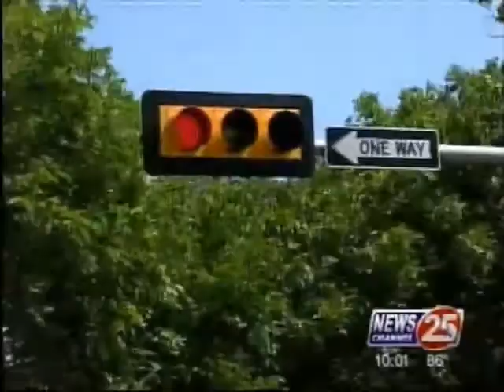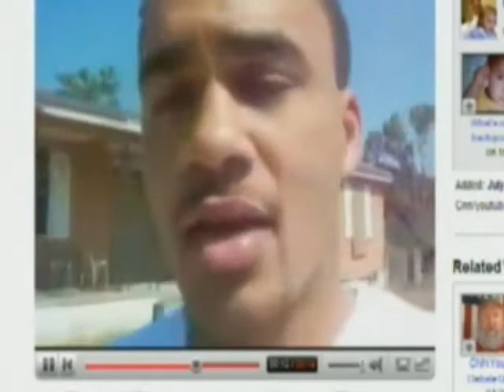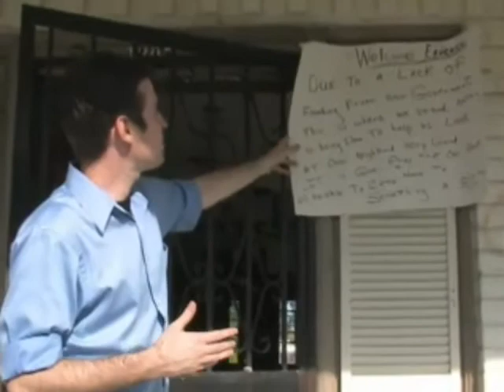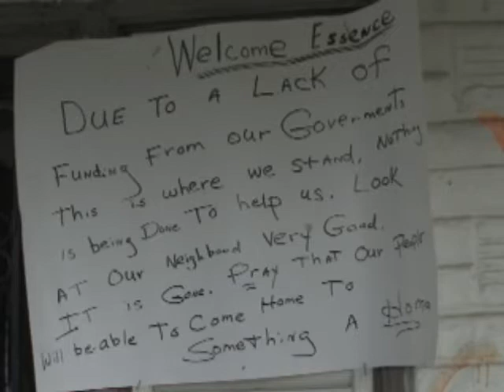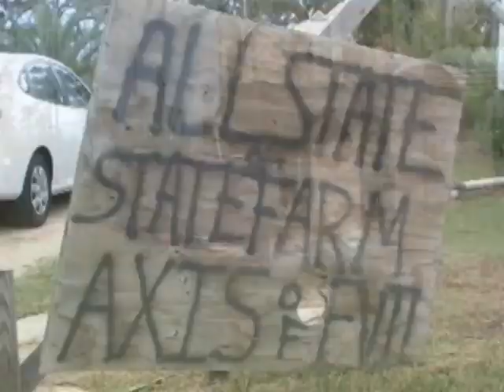Kevin Davis Resume Tape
- 1 year at KXXV-TV (ABC), General Assignment Reporter at the Killeen Bureau
- Non-Linear Editing (Adobe Premiere / After Effects / Final Cut Pro)
- Extremely comfortable with one-man banding